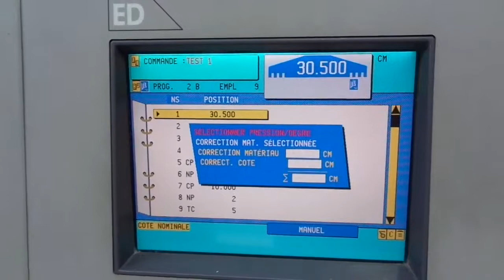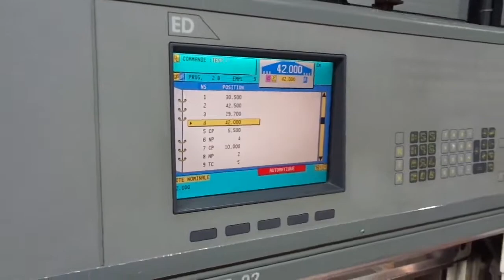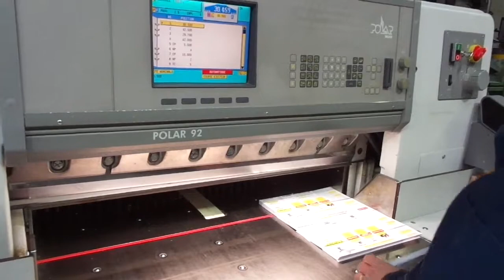Used POLAR 92 ED Paper guillotine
High-speed cutter POLAR 92 ED of 2002, for medium and large-size formats, cutting lenght 92 cm

programmable top-of-the-line model for all cutting jobs

automatic, hydraulic, with various functions and operating modes (full-function keyboard, process vizualization, programmable parameters specific to the job (clamping pressure, preclamping time, backgauge speed automatically displayed for each cut size, backgauge compensation..

serves also as a control center for complete cutting line, equipped for external programming (Compucut) as well as networking with Data Control

High-resolution color display (TFT), block programming with graphic operator guidance, fast and easy knife change, frequency controlled backgauge, automatic and programmable clamping pressure, cut optimization, certfied safety GS with self-checking light curtain with individual circuit and computer, guards, finger protection, rear table protection, two-channel hydraulic system with knife upstroke control

main airtable + 2 side tables with air (50x100 cm), cells

clamp opening : 13 cm

feed depth : 92 cm

front table depth : 65 cm

table height : 90 cm

clamping pressure from 150 to 3500 daN

dimensions with side tables : 212x216x154 cm (working area : 243x250 cm)

power : 3 kW

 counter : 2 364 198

Machine cleaned, checked and tested

DATA SHEET
Size : 92 cm
Location : stock
availability : immediately
State : cleaned, checked & tested
Country of origin : Germany
Spécifications
Cutting width (mm) : 920
Cutting height/Clamp opening (mm) : 130
Table height (mm) : 900
Pression : 150-3500daN
Power required (KW) : 3
Dimensions (L x W x H in cm) : 212x216x154
Net weight (Kg) : 1.890
Age group : 2000 à 2009
Year of manufacture : 2002